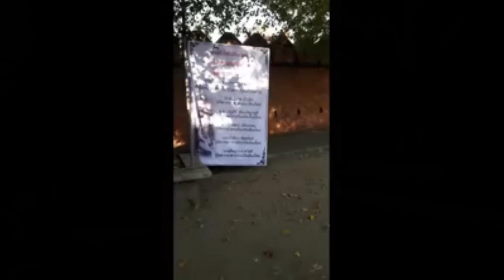ขึ้นป้ายหราเผยชื่อคนพักอาคารชุด “ป่าแหว่ง”กลางประตูช้างเผือก-ท่าแพ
08/11/2018  ขึ้นป้ายหราเผยชื่อคนพักอาคารชุด “ป่าแหว่ง”กลางประตูช้างเผือก-ท่าแพ